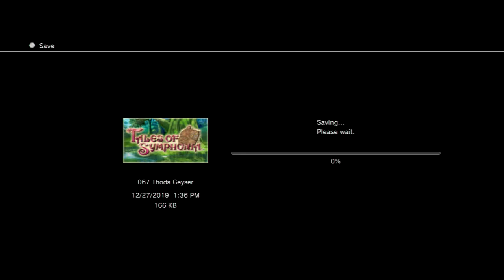Tales of Symphonia Part 270